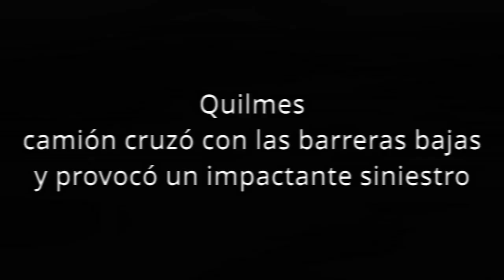Quilmes camión cruzó vías con la barrera baja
Una formación del tren Roca chocó a un camión que ingresó a la zona de vías esquivando a los automóviles que se encontraban detenidos en el cruce con las barreras bajas, mientras se escucharon las señales fonoluminosas.

Como consecuencia del siniestro vial, el conductor del tren 4219 sufrió lesiones en las rodillas, mientras que la persona que manejaba el camión no sufrió herida alguna, tras la maniobra negligente en el paso a nivel Primera Junta de Quilmes.

Por su parte, la empresa Trenes Argentinos comunicó que los ramales La Plata y Bosques Vía Quilmes circularon de manera limitada, entre Constitución y Quilmes, desde las 15.20 del miércoles, a raíz de la colisión entre una formación ferroviaria y un camión en el paso a nivel Primera Junta de Quilmes.

Debido al incidente, se produjo la rotura de la catenaria -sistema de alimentación que abastece a las formaciones de energía eléctrica, la columna que la sostiene y del sistema de señalización por lo que se paralizó la circulación de trenes entre Quilmes y La Plata.

El personal de la empresa ferroviaria trabajó para despejar el tendido y restableció la energía en el sector y por el incidente se reportó sólo un herido.